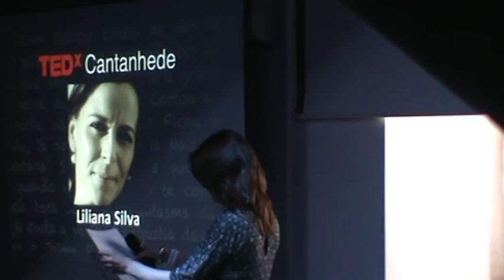O Fascínio e o misterio do Fado: Liliana Silva at TEDxCantanhede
LILIANA SILVA
Natural de Cantanhede, desde cedo esboçou passos firmes e determinados nos palcos, sucedendo-se uma série de apresentações televisivas. Foram já vários os programas em que participou. Detentora de uma singular capacidade vocal e interpretativa é aos 34 anos uma afirmada promessa no panorama do fado. A sua sólida carreira mostra de forma inequívoca um percurso virado para uma ascensão e mediatismo a que não estão alheios o talento e expressão artística. Sempre entre a denominada canção ligeira e o fado aposta forte na sua carreira e pisa palcos de referência - Casino da Póvoa, Casino do Estoril e Casino da Figueira, neste último como cantora convidada do espetáculo Aquarium. Atualmente, é fadista residente no Restaurante Sr. Vinho, em Lisboa, onde o fado é o atrativo, na linha da tradição das casas de fado. Esta casa, propriedade da fadista Maria da Fé e do poeta José Luís Gordo, é um dos mais importantes espaços culturais de Lisboa.